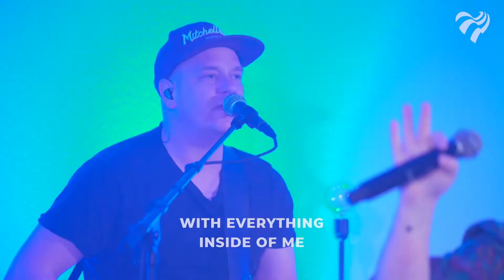RAISE A HALLELUJAH | Heartbeat Worship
"RAISE A HALLELUJAH" is opgenomen tijdens Transformed Chapel.
Een online watch party voor jongeren.

"raise a hallelujah" is geschreven door Jonathan David Helser en Melissa Helser. (Bethel Music)